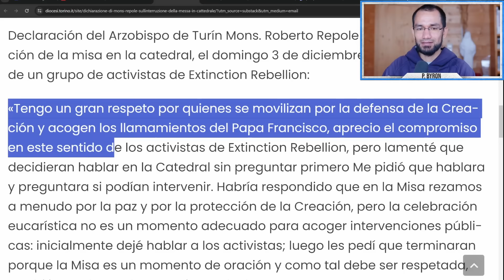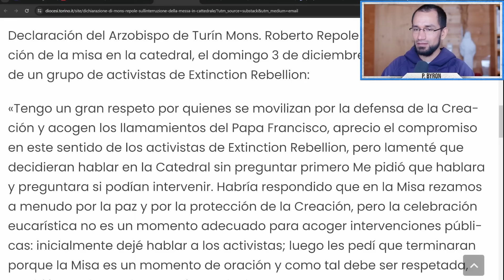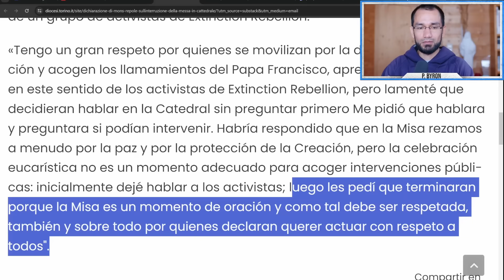Activistas🔺 Irrumpen en Misa de Obispo 👈Sacerdote reacciona